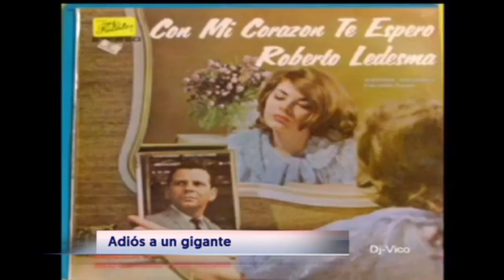Fallece el gran compositor boricua Roberto Angleró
Durante más de 60 años, estuvo alimentando la música popular.